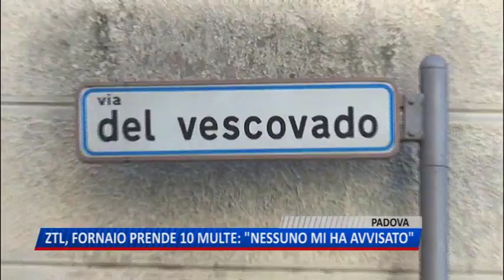TG (24/10/2018) - ZTL, FORNAIO PRENDE OTTO MULTE: "NESSUNO MI HA AVVISATO"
TG (mercoledì 24 ottobre 2018) - ZTL in centro: sempre più difficile lavorare sempre più facile prendere la multa, soprattutto se vengono variati gli orari per il carico e scarico delle merci e nessuno avvisa gli operatori commerciali. Così Moreno Cavallini, fornaio di via Vescovado, tra luglio e ottobre ha già preso otto multe.
otto multe da 73euro e 50 fanno quasi 600 euro totali. Prima l'avvio della ztl serale fino alle 23.30, poi il cambio degli orari per il carico e scarico dalle 4 alle 11 e dalle 15 alle 16, e nessun avviso a chi ha bottega in pieno centro.
adesso che vuol dire perà tre mesi dopo la variazione degli orari della ztl
un tiro mancino da 600 euro che a una piccola attività può solo fare danni